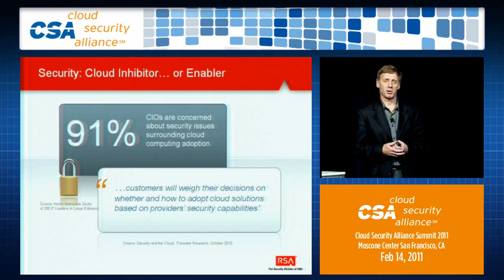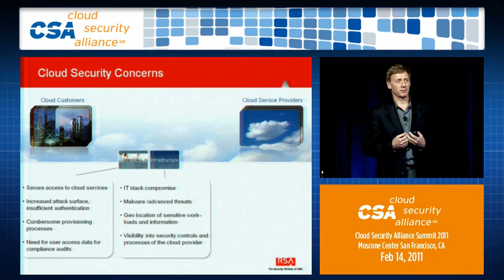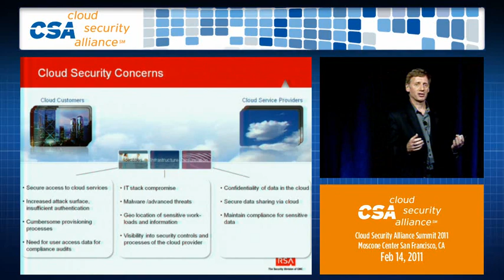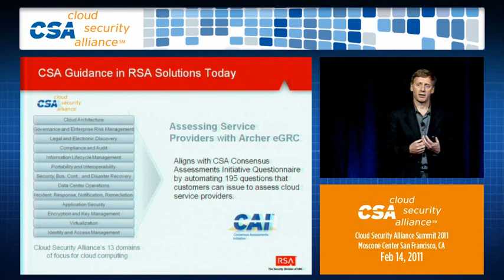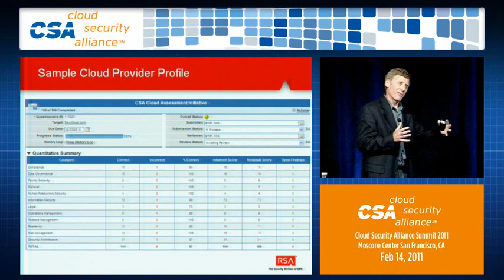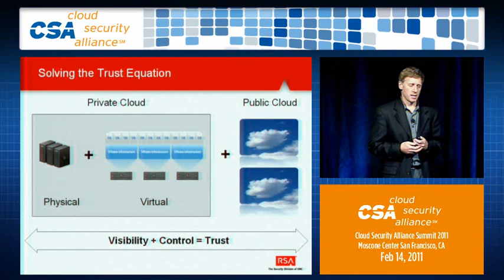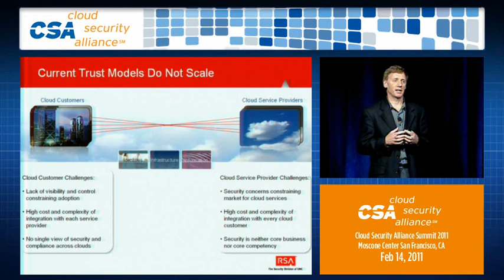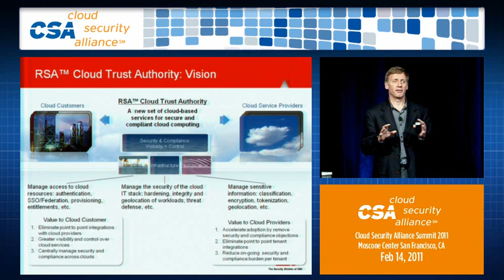CSA at RSA 2011 - Solving the Cloud Security Equation Visibility + Control = Trust.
Cloud Security Alliance at RSA 2011 - Presentation: "Solving the Cloud Security Equation: Visibility + Control = Trust" Presented by: Bret Hartman, CTO, RSA Security